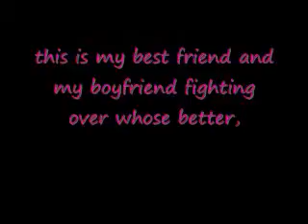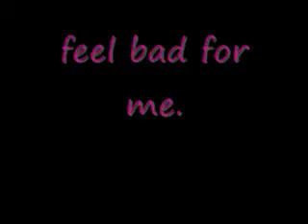red socks vs. yankees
so i'm hanging out with my boy and my best friend and they start arguing over stupid shit. they always do this. so i taped it. but the sound doesn't work.